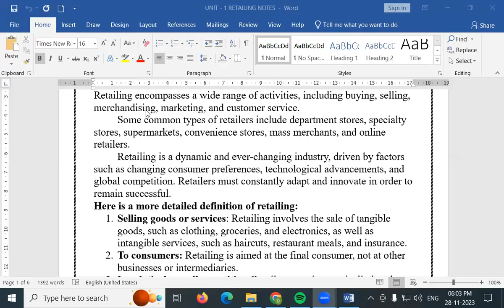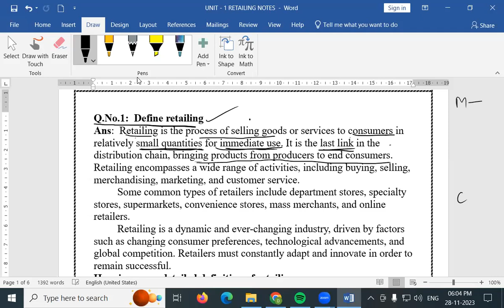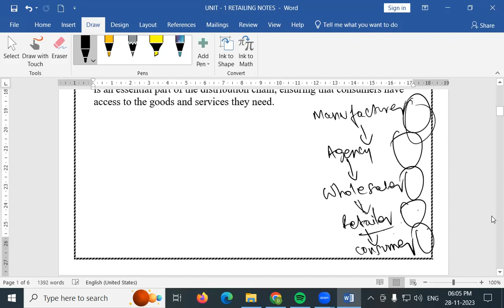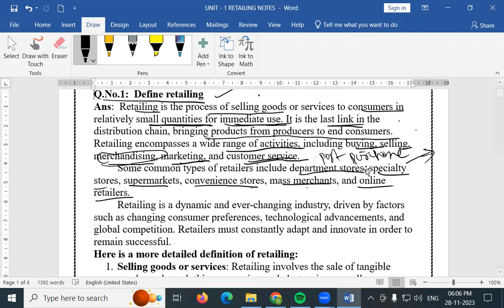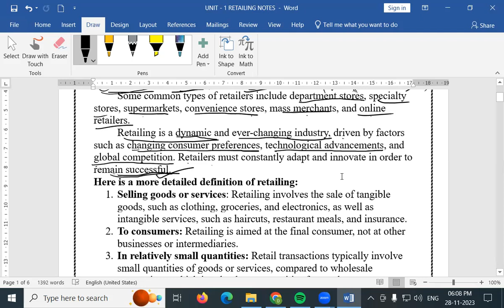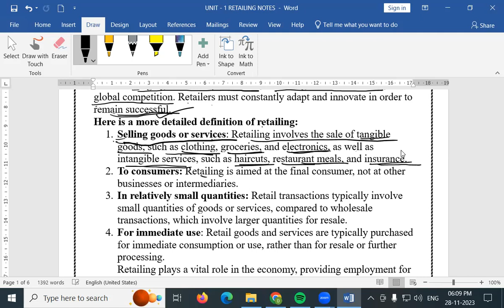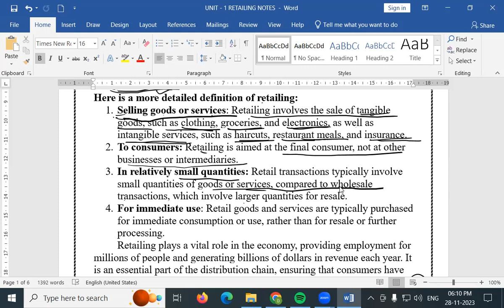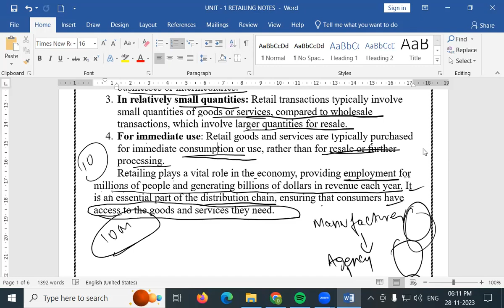RETAILING DEFINITION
RETAILING DEFINITION, RETAILING , SKILL DEVELOPMENT COURSE,  FOR 2nd B.Com,  , third semester students,
Retailing, product type, store format, and ownership structure,  Non-store retailing,  and Corporate retailing.
Store retailing, Department stores,   Specialty stores, Super markets, Convenience stores, E-commerce, vending machines, mass merchants,
chain stores, mass merchannts,